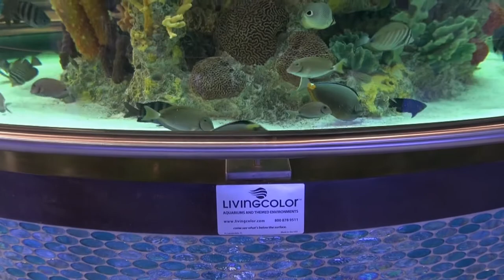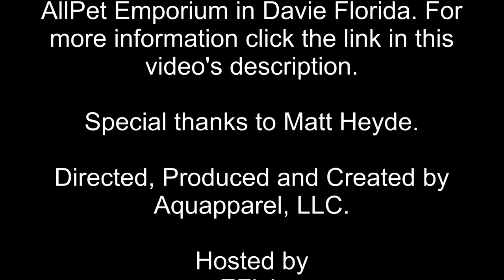AllPets Emporium Davie Florida Display Tank Tour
We take a tour of AllPets Emporium's 2,500 gallon show tank by Living Color in the Davie Florida store. EFish interviews Matt Heyde who is in charge of maintaining this tank as well as the other show tanks for the South Florida AllFish Emporium and AllPet Emporium locations. In this episode Matt adds 4 blue regal tangs to the tank and discusses future plans for this tank.

To see this tank in person visit the AllPets Emporium Davie Florida location at:

5810 S. University Dr.

APTV showcases the marine life and water sport enthusiast lifestyle with a strong emphasis on education, conservation and sustainability.